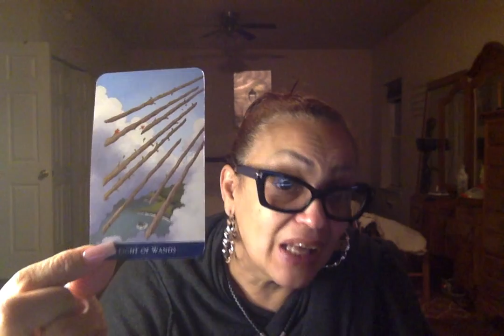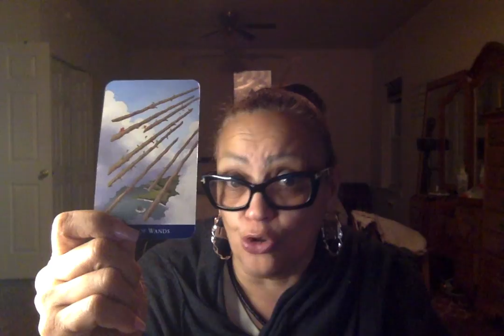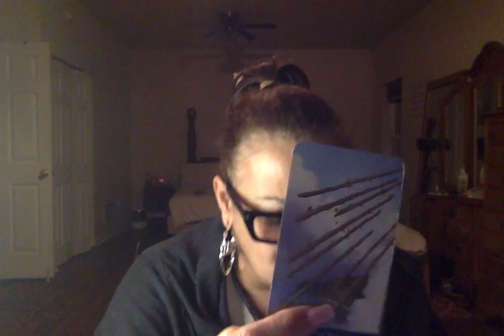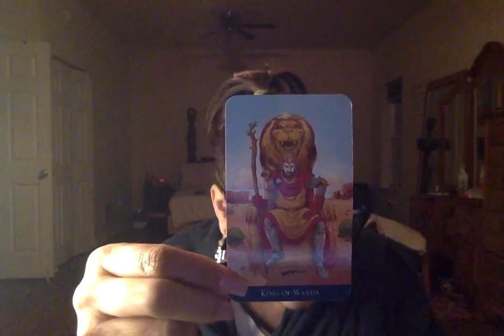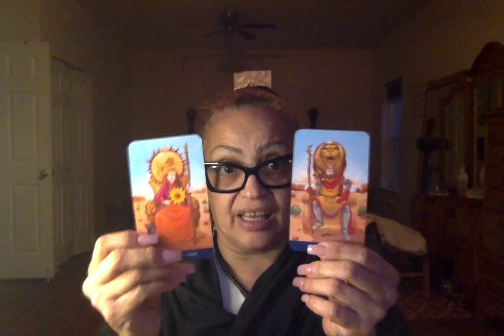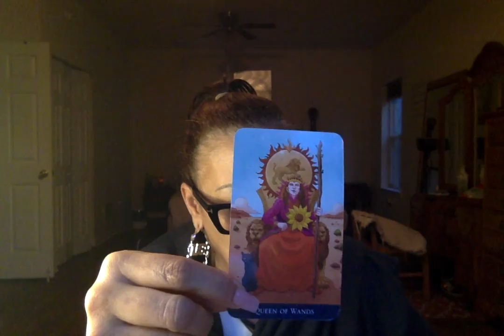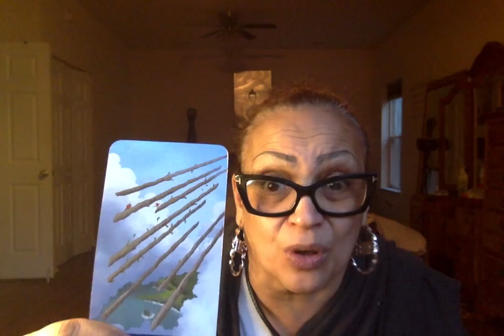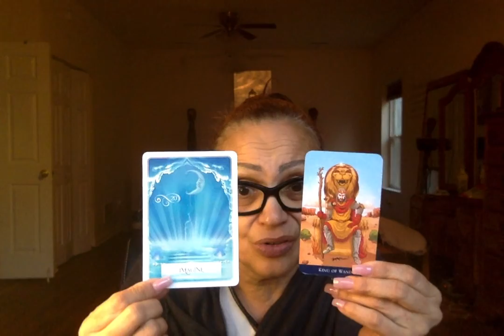Pisces This is the perfect reading 🙌🏼Everything that was big to you became small🗑YOU ARE THE 🌏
Organic bath bombs containing CBD

Buckle Up Luxury Baths by Terri

Need a website created? 💻

@Royally Britt on YouTube